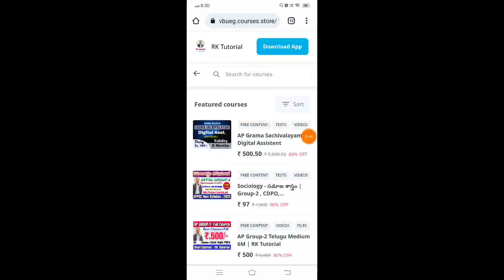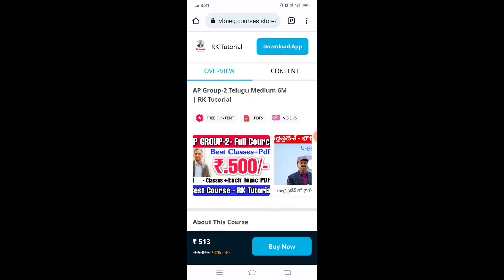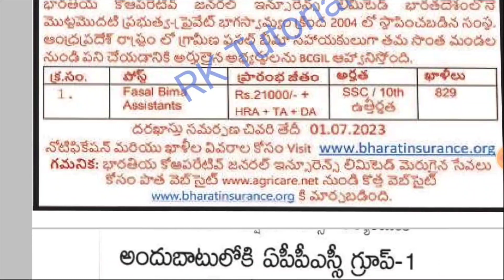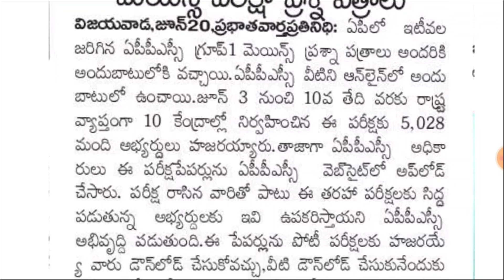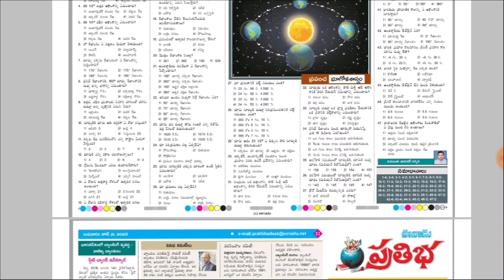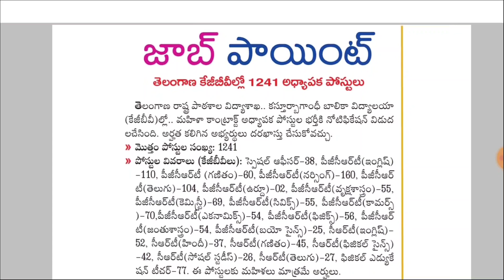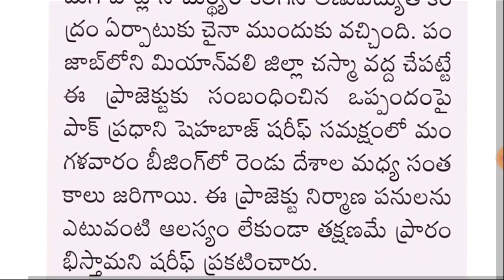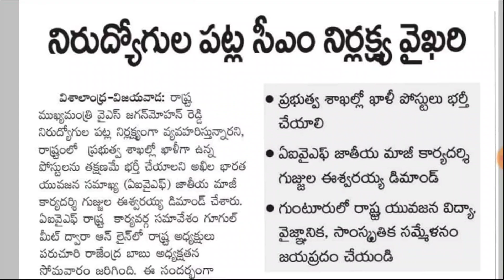💥 appsc latest update| Ap dsc 55 వేల ఖాళీలు | గ్రామీణ అసిస్టెంట్..?? | సింగరేణి జాబ్స్ | RK Tutorial